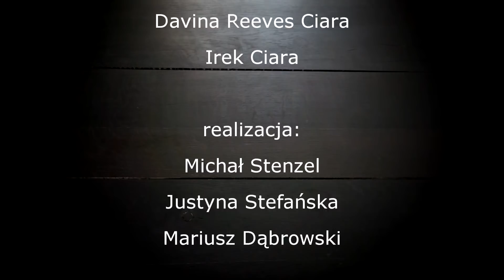Żywienie Terapeutyczne - skóra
Jak odżywiać i dbać o skórę. Tanie, dobre, sprawdzone metody które niezawodnie poprawią wygląd i funkcjonowanie największego organu w naszym ciele, którym jest nasza skóra.